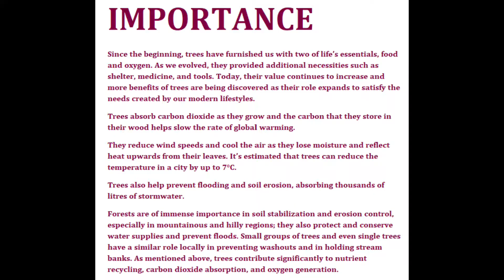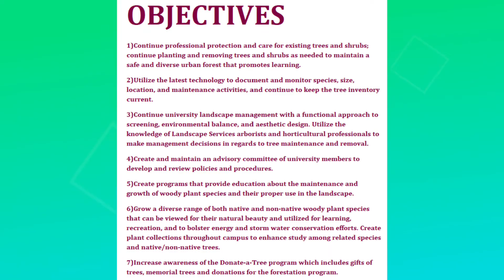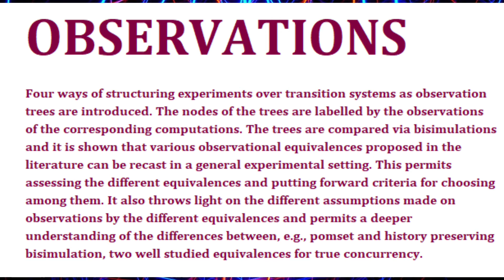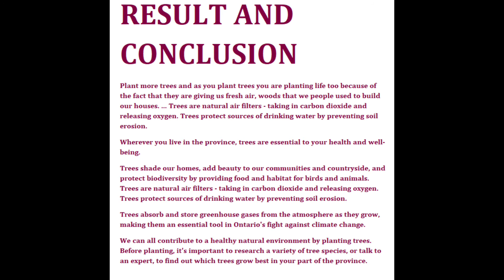Study Of Trees|EVS Project|Class 11th|Full Description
◈◈◈◈◈◈◈WELCOME◈◈◈◈◈◈◈

Hello Friends,Welcome Here You Will Get E.V.S Projects For Class 11th And 12th Along With This We Will Also Upload Tech Related Videos And Educational News.Please Do Subscribe And Hit That Bell Notification To Get Our Videos Regularly.